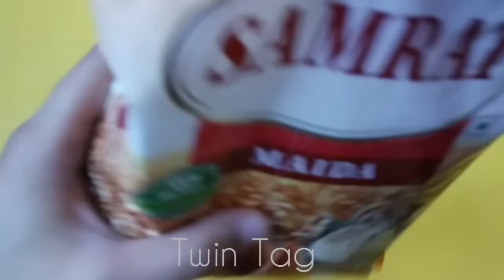how to make clay at home easy | homemade play dough / clay making without glue/ Homemade clay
how to make clay at home easy | homemade play dough